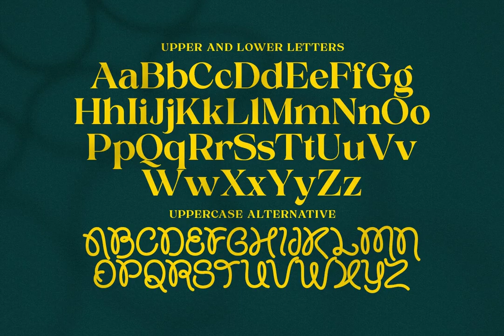Proxina Font Download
Download Proxina Font

In the ever-evolving world of typography, where tradition meets innovation, the Proxina font emerges as a beacon of design excellence. Published by the avant-garde Pista Mova, Proxina stands as a testament to the marriage of form and function, inviting designers to explore a realm where decorative flair intersects with utilitarian purpose.

Available for download at YouWorkForThem, Proxina is not merely a font, but a narrative in visual form. Each glyph and character has been meticulously crafted, reflecting a harmonious blend of casual elegance and commanding presence. It's a display font that triumphs in versatility, seamlessly transitioning from playful combinations to commanding headlines, embodying a duality that few fonts achieve with such grace.

Perfect for the experimental designer, Proxina offers a canvas for creativity, encouraging users to transcend conventional design boundaries. Whether your aim is to craft a headline that demands attention or to infuse a touch of sophistication into your work, Proxina delivers with aplomb.

Explore the possibilities with Proxina and let your designs resonate with the distinctive charm and class this font promises.